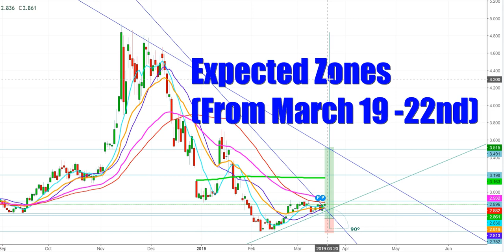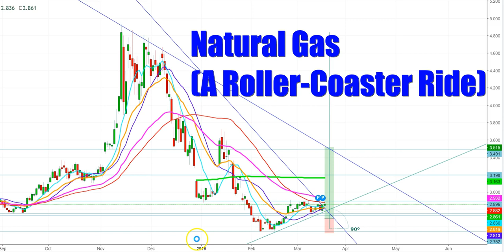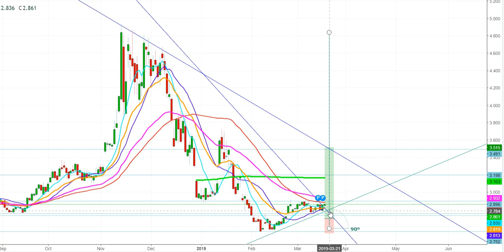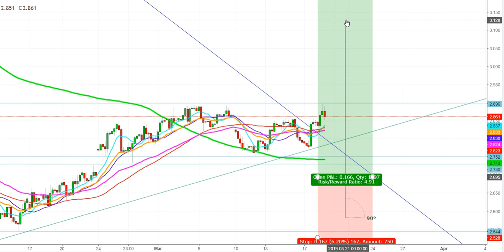Natural Gas Futures - Expected Moving Zones From March 20th - 22nd, 2019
This video describe in-depth analysis Of Moves Of Natural Gas futures to predict the Expected Trading Zones From March 20th - 22nd, 2019.  You are advised to consult a Certified Financial Analyst before creating a position in Natural Gas futures.

1. This content is for information and educational purposes only and should not be considered as an investment advice or an investment recommendation. Past performance is not an indication of future results. All trading carries risk. Only risk capital be involved which you are prepared to lose.

2. Remember, YOU push the buy button and the sell button. Investors are always reminded that before making any investment, you should do your own proper due diligence on any name directly or indirectly mentioned in this article. Investors should also consider seeking advice from an investment and/or tax professional before making any investment decisions. Any material in this analysis should be considered general information, and not relied on as a formal investment recommendation.